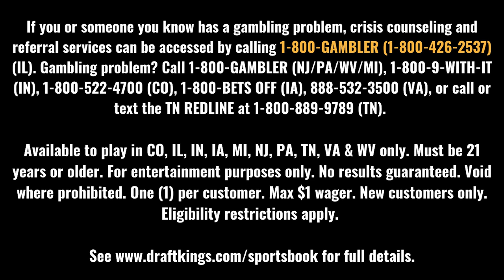TJ Sorrentine HIT THAT FROM THE PARKING LOT as Vermont upset Syracuse | 68 Shining Moments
TJ Sorrentine hit one of the most memorable and iconic shots in NCAA tournament history. He joined 68 Shining Moments with his coach Tom Brennan to tell the story of what happened that night.